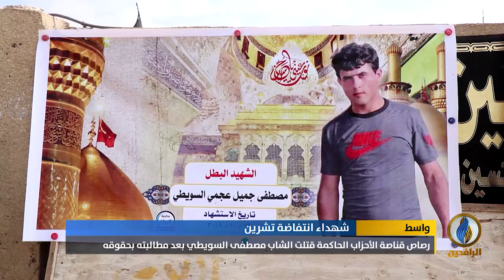تقرير إخباري.. تشييع الشهيد مصطفى وسط أهازيج يملؤها الغضب والحزن